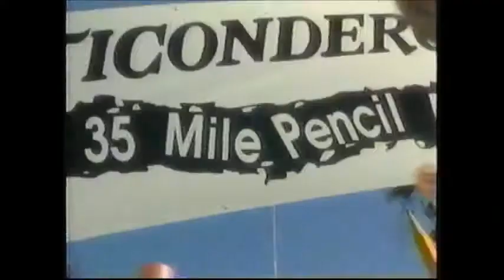Great Ticonderoga Pencil Race with Lee Corso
How far can one pencil write?  Find out with Lee Corso.